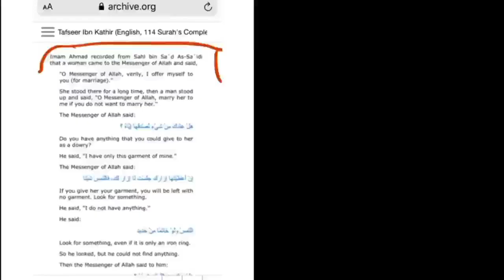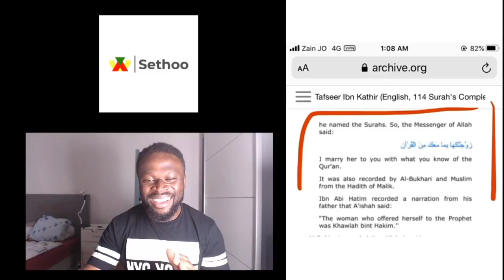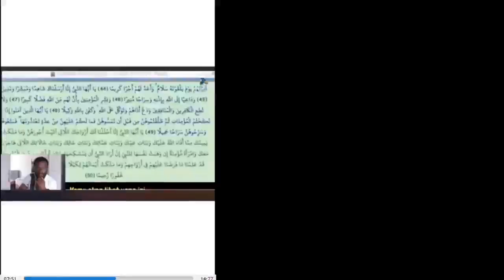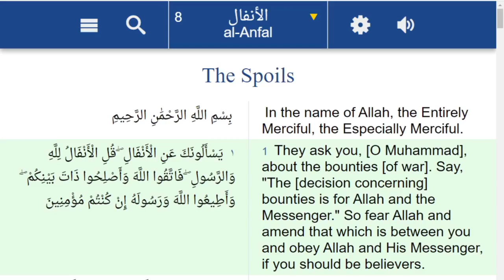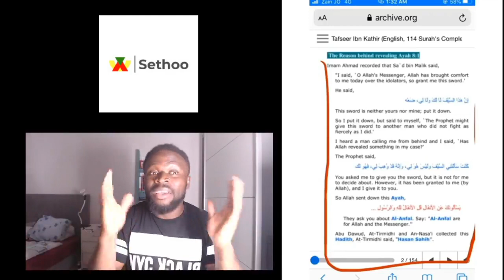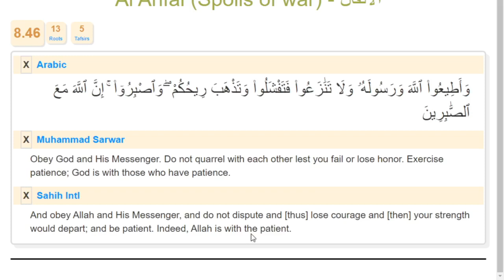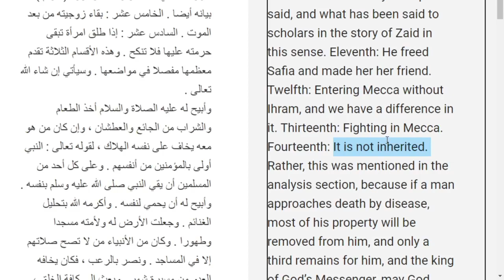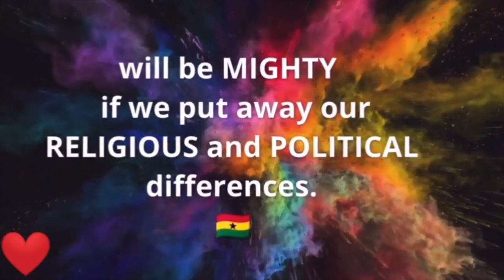Another REPLY to Malik Jnr